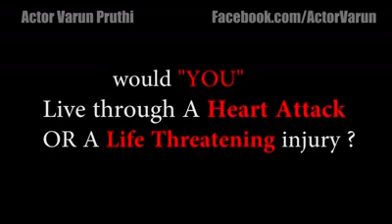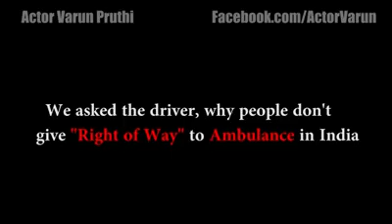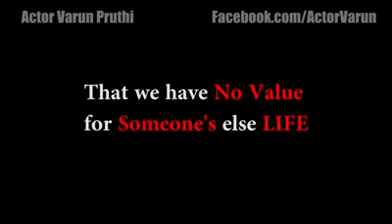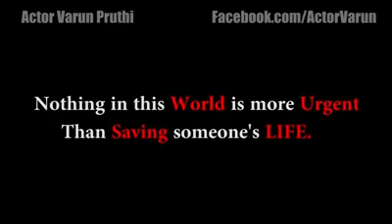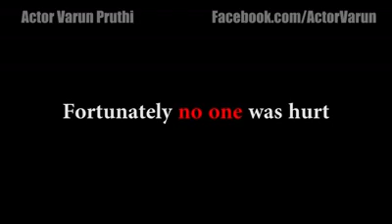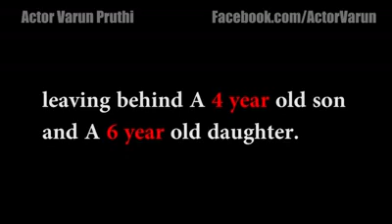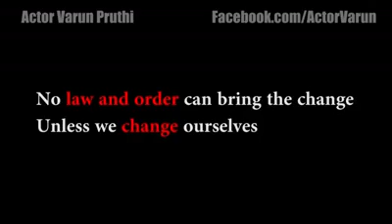please watch this video and try to change your self...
This is not a social experiment but a real life scenario please watch this video and try to change your self...
Respect and value others life as well..
be responsible on road..